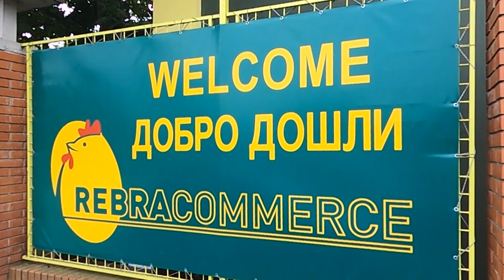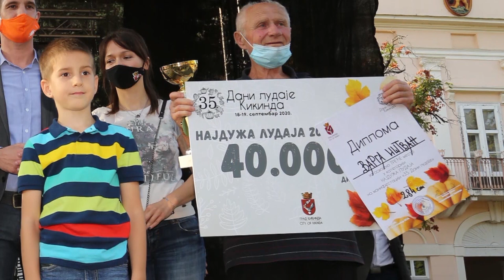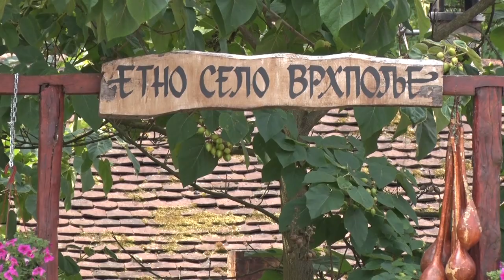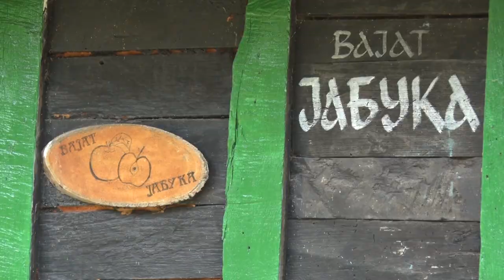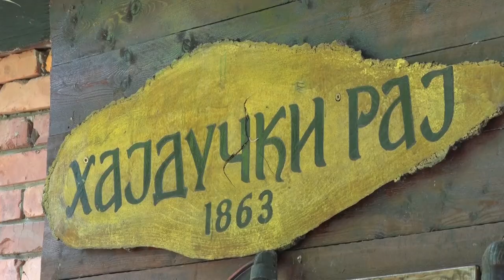Poljoprivredna emisija Farma 1024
U 1024. epizodi emisije Farma dobićete odgovore na sledeća pitanja:
Šta trenutno potresa živinarski svet u Srbiji?
Kako je Kikinda postala prestonica ludaje?
U kojoj meri će izvoz ovaca na arapsko tržište olakšati posao našim farmerima?
Koje etno selo je biser drinske rivijere?